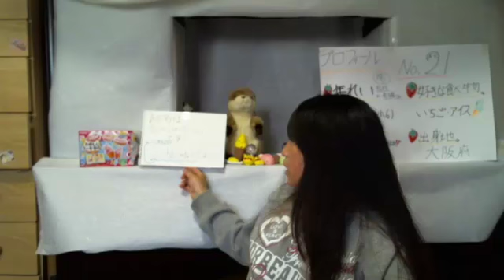2018.12.01 SKE48 第9期受験生エントリーナンバー21番 ②